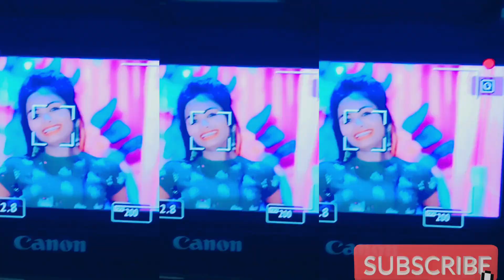Dance Video || गर्दा गर्दा उड़ा दे रे रनिया || Garda Garda uda de re raniya